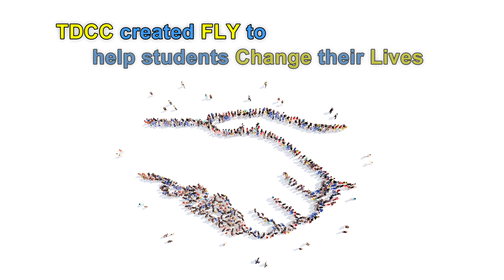AREA 2020 (Social Empowerment Category) : TAIWAN DEPOSITORY & CLEARING CORPORATION